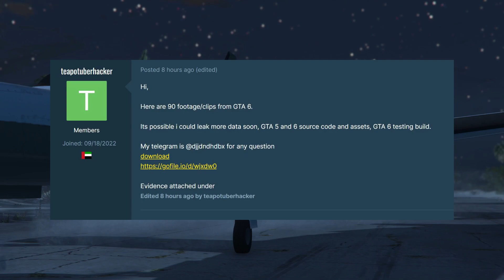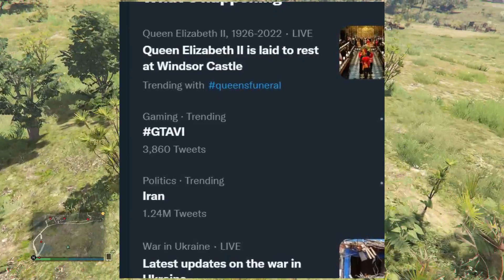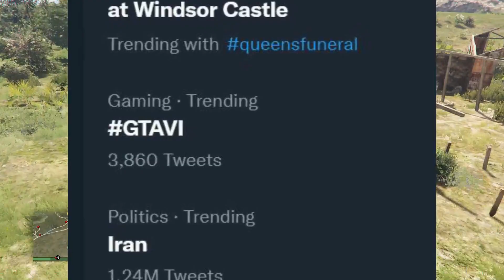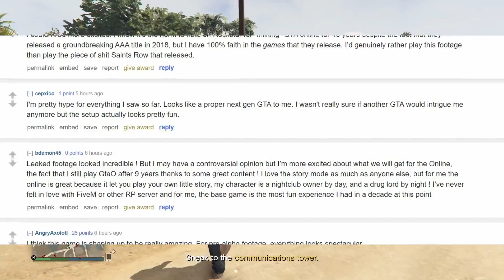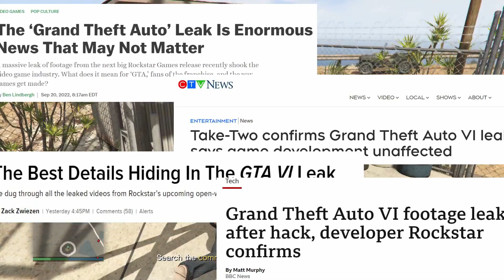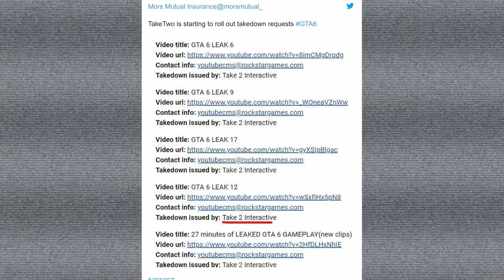How Rockstar Games Fell Victim To A Breach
Recollecting the events of the Rockstar Games data breach of 2022, and what transpired during the first 24 hours of the event, as well as the aftermath.